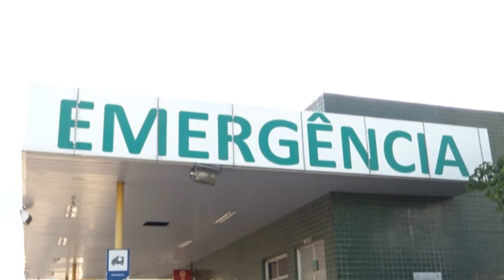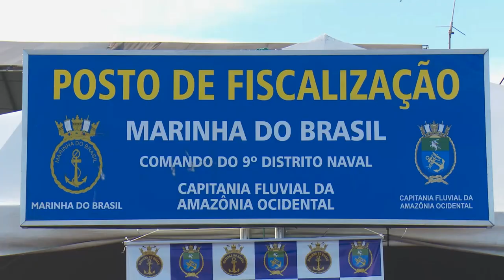6 Horas Notícias – 28 06 2019 01º Bloco